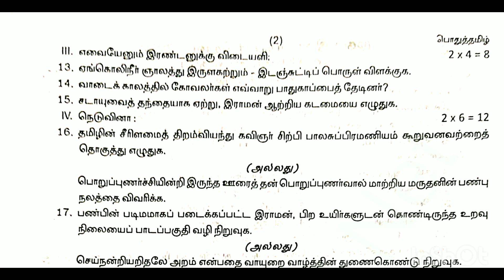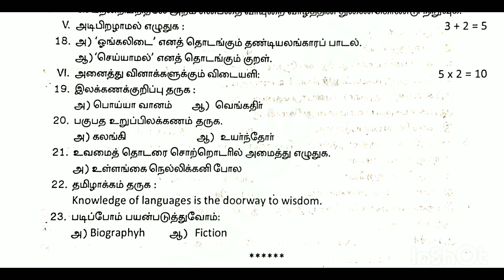12th Tamil first midterm exam 2023 || Model question paper 2023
12th Tamil first midterm exam 2023 || Model question paper 2023